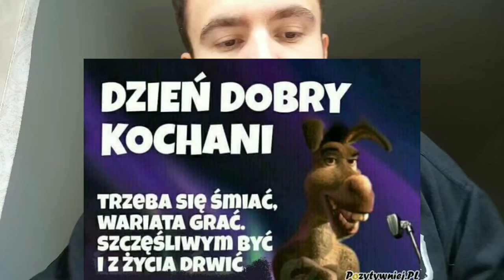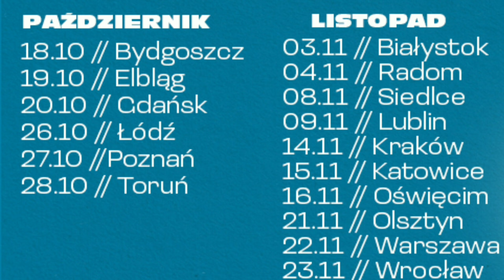OGLĄDAM SWÓJ PIERWSZY PROGRAM, GDZIE JESTEM GRUBY I BEZBEKIEM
przede wszystkim po co się tu zebraliśmy i po co jest ta cała kompromitacja:

Omawiamy tu special pt. Lokalny Support, który ukazał się na kanale Stand-up Polska jesienią 2018 roku i został zdjęty stamtąd jakieś 2 lata temu ze względu na to, że okazał się nie być zbyt reprezentatywny.

muzyczna użyta pochodzi z czołówki filmu Kogel-Mogel
Edyta Geppert - "Szukaj mnie"